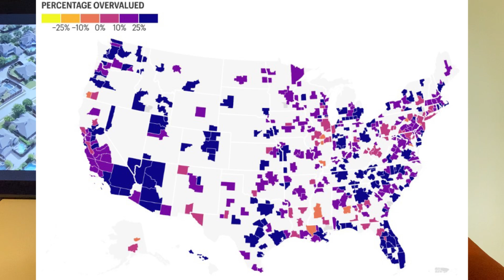HOUSING MARKET: Home Prices Could Drop in 183 Markets!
Home prices could fall in 183 ''overvalued'' markets, if housing affordability continues, according to the New data that has been mapped out by Moody's Analytics. This housing market update shows that home prices could drop in 183 markets.

Since real estate is regional, and what happens in one part of the nation, does not necessarily happen in another region, This is not strong across the board, but some areas of the nation are going to see dropping home prices. There is some new very interesting data that is coming out.

Some areas of the nation will be winners as we see continued demand and price appreciation. On the other hand, some areas of the nation are going to be losers and will see values going down.

604 N 27th Ave Myrtle Beach, SC 29577

Provides actionable advice and true stories from real estate investors every week.